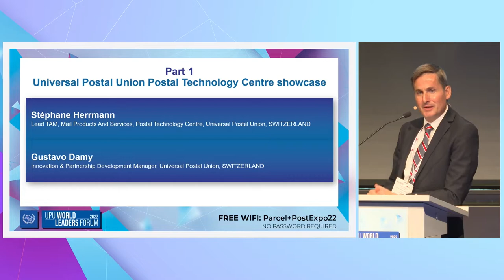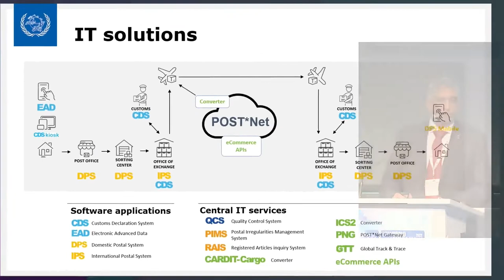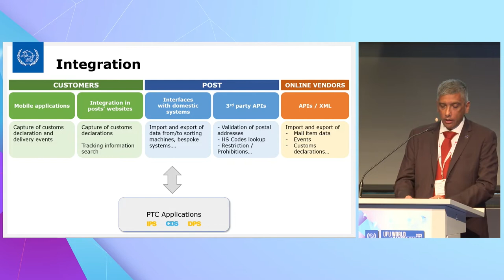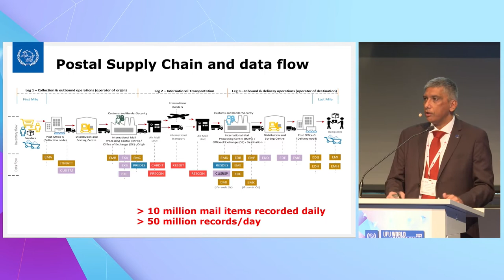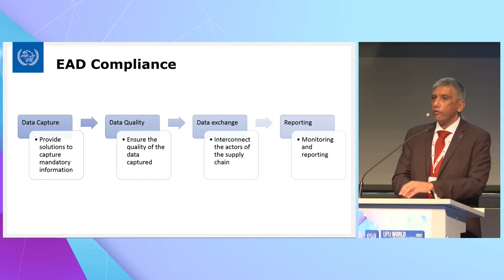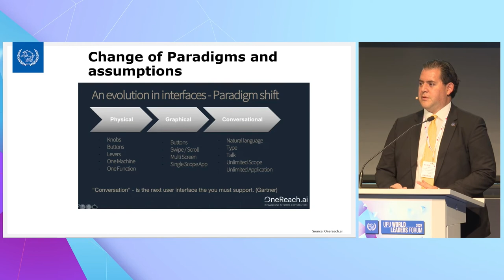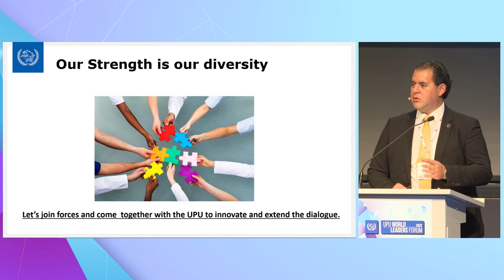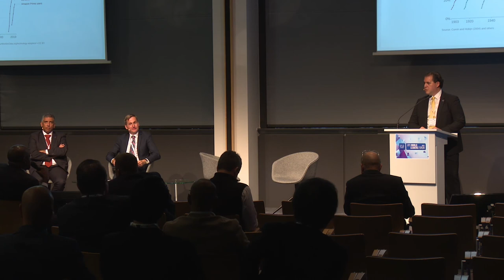UPU World Leaders Forum 2022: Postal technology show, Part 1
Speakers:

Stéphane Herrmann, Lead TAM, Mail products and services, UPU Postal Technology Centre
Gustavo Damy, Innovation & partnership development manager, UPU Postal Technology Centre

Moderator: Bernhard Bukovc, Founder of Postal Innovation Platform